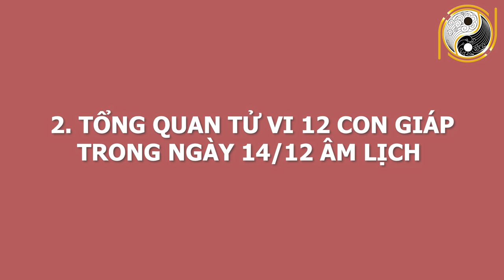Tử Vi Hàng Ngày 26/01/2021 Gọi Tên Con Giáp VÉT CẠN LỘC TRỜI Ngày Mai CỰC ĐỎ Trúng Đậm Đổi Đời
01. Linh phù giải hạn
02. Hồ lô hóa giải Ngũ Hoàng
03. Mai Hoa Phú Quý
04. Gương bát quái tinh cầu
05. Kim bài thái tuế 2023
06. Vòng tam hợp Dần Ngọ Tuất
07. Vòng tam hợp Thân Tý Thìn
08. Vòng tam hợp Hợi Mão Mùi
09. Vòng Tam Hợp Tỵ Dậu Sửu
10. Bát bảo tâm kinh
11. Minh Quang pháp bảo cầu
12. Minh Quang pháp bảo lục giác
13. Tỳ Hưu Lộc Tài (Đồng)
14. Tỳ Hưu Khai Vận ( Bạch Ngọc)
15. Bách Niên Tụ Tài ( tụ tài lộc)
16. Song long ngọc ấn ( ấn thăng quan)
17. Kim bài ngũ Lộ Thần Tài
18. Hồ lô bình an ( treo xe)
19. Móc khóa văn xương
20. Ống bút văn xương gỗ đào
21. Bút văn xương gỗ đào
22. Bút văn xương gỗ đào nhỏ
23. Hoa mai kim tiền ( mạ vàng )
24. Các vật phẩm phong thủy khác Tử Vi Hàng Ngày 26/01/2021 Gọi Tên Con Giáp VÉT CẠN LỘC TRỜI Ngày Mai CỰC ĐỎ Trúng Đậm Đổi Đời.
Quý anh chị thân mến ! Hôm nay Phong Thủy Gia Cát sẽ chia sẻ về vận trình 12 con giáp ngày 14/12/2020 âm lịch tức ngày 26/01/2021 dương lịch.Với mong muốn anh chị có thể nắm được vận trình công việc, sức khỏe, tình duyên để tiến hành công việc đạt được những kết quả mong đợi và tránh những thị phi, rủi ro. Ngày hôm nay, con giáp nào sẽ gặp may mắn tài lộc, làm ăn phát đạt , con giáp nào đen đủi, xui xẻo đủ đường. Công việc nào thuận để làm, công việc nào xui nên tránh. Mời anh chị cùng theo dõi video để biết chi tiết cụ thể.